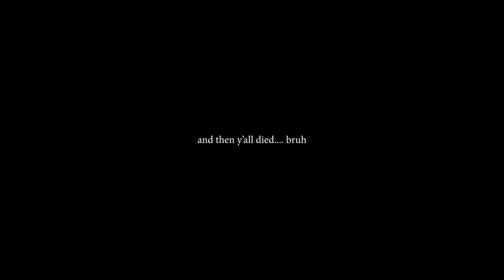gym, cold days & books tickets?🫢| GAP YEAR NO.12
- podcast: Check-in Pod on spotify

❥tech stuff:
- camera: iphone 13 pro max
- editing: adobe premier pro

❥faq:
- hoe spreek je jouw naam uit: da - nee